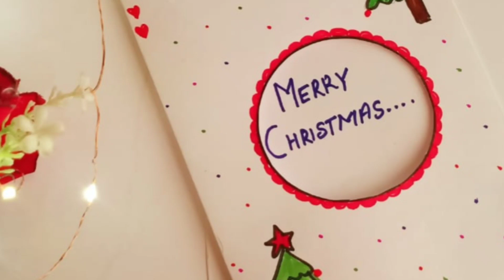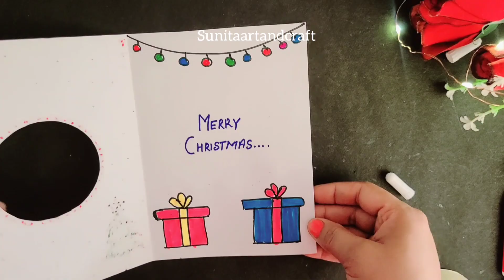Christmas greeting card making ideas | Diy merry Christmas card 2023 |How to make a christmas card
Christmas card
greeting card for christmas
Christmas card ideas
greeting card
Christmas cards
how to make a christmas card
Christmas greeting card making
Christmas cards handmade
greeting card christmas
Xmas card making ideas
Christmas card design
Christmas cards for kids
merry Christmas greeting card
how to make christmas greeting
Santa clause greeting card
Christmas card easy